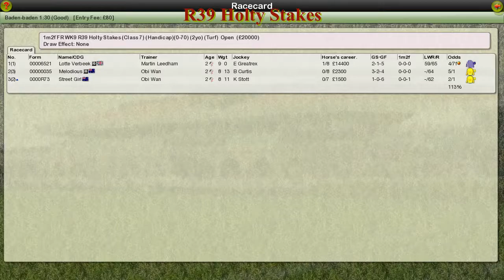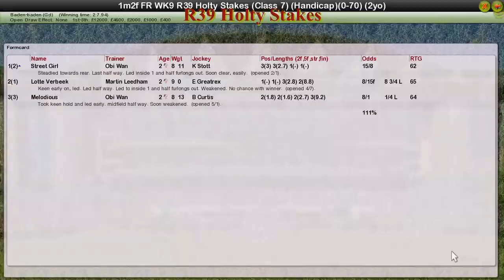FR WK9 R39 Holty Stakes